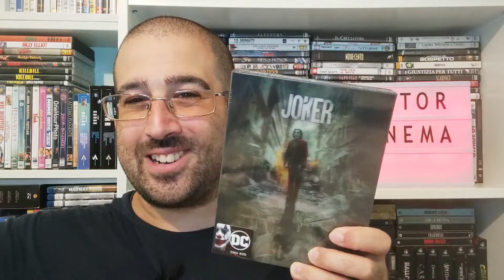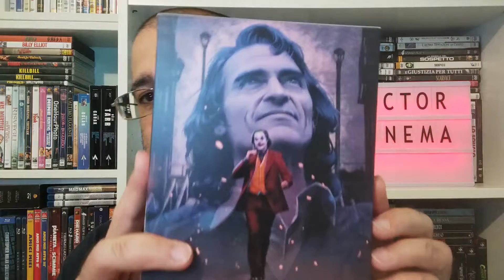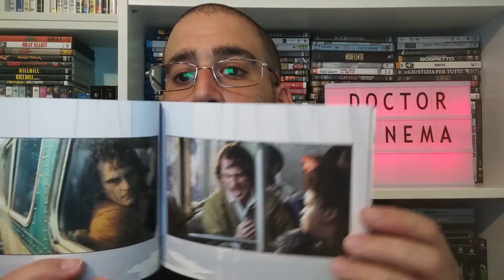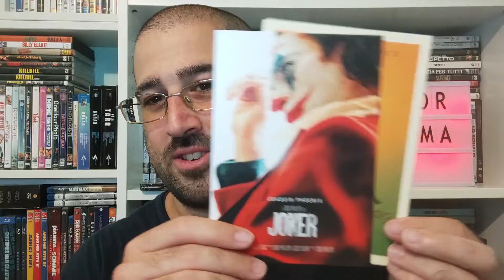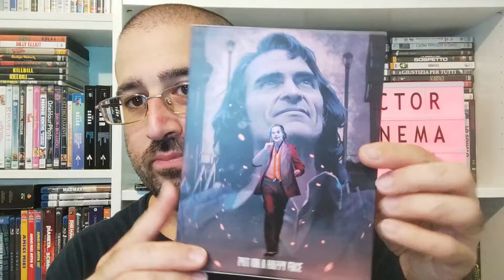JOKER - COFANETTO CINEMUSEUM || UNBOXING (versione lenticolare)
Mi è arrivato un cofanetto che attendevo da parecchio tempo e che ha confermato tutto ciò che di bello mi aspettavo: il cofanetto lenticolare targato CineMuseum di JOKER!
E' qualcosa di spettacolare, come del resto il film stesso.
Ve lo mostro in questo video!
📌 Acquista su Amazon supportando il canale:

💬 PROFILI SOCIAL di DOCTOR CINEMA 💬